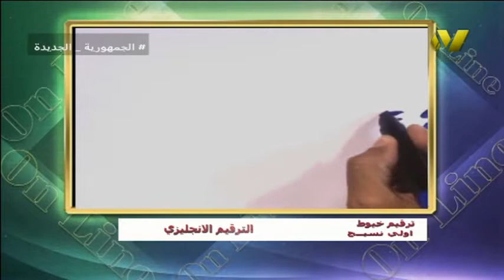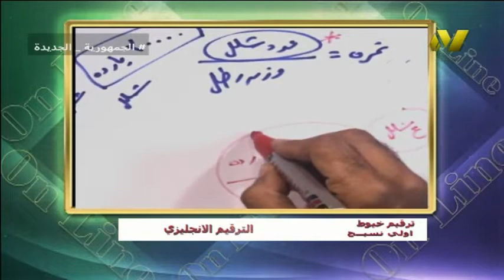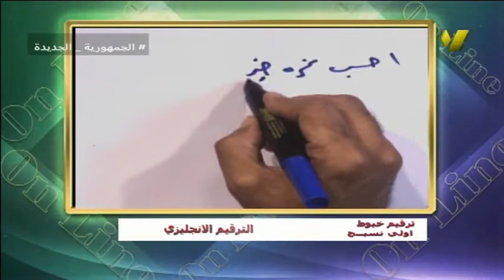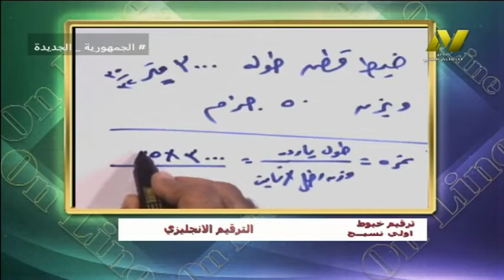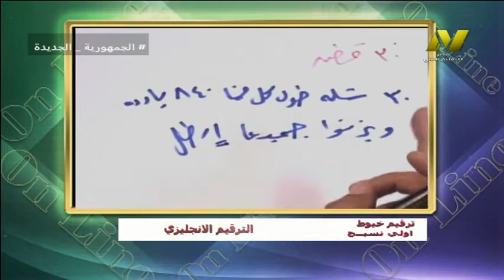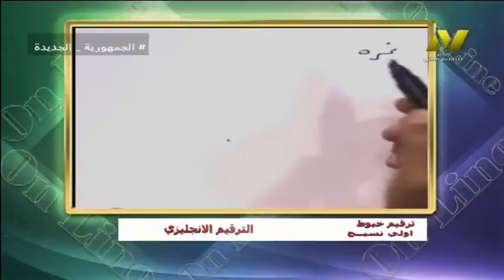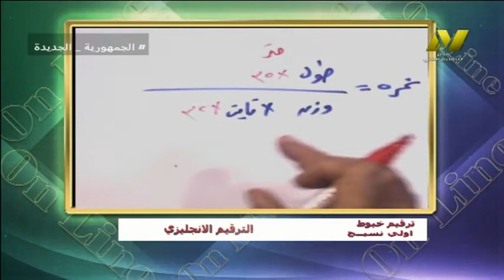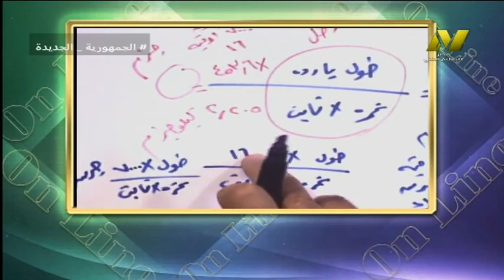الصف الاول صناعى - نسيج - تراقيم الخيوط - الترقيم الانجليزى - أ محمد عبد السلام